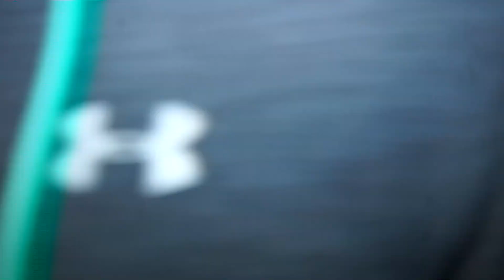'I'M GOING TO BE A S***HOUSE' - FRAZER CLARKE ON FURY/USYK PREDICTION, ESPINDOLA & EUBANK/SMITH